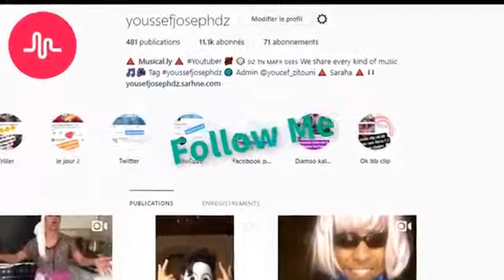kiki musically algeria